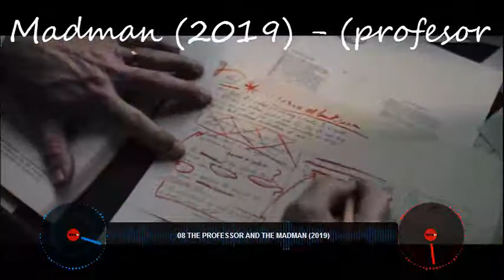top 10 sean penn movies - top 10 filmova šon pena